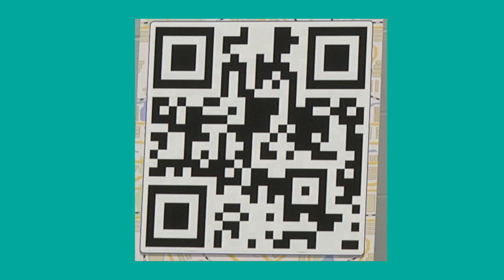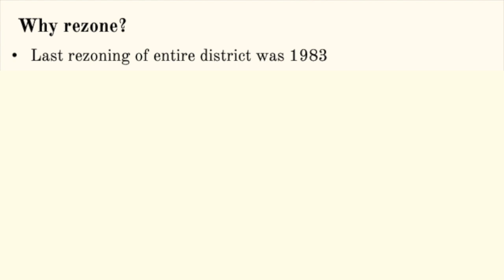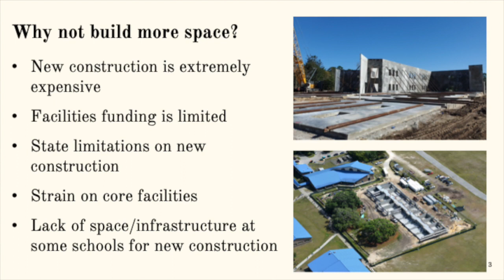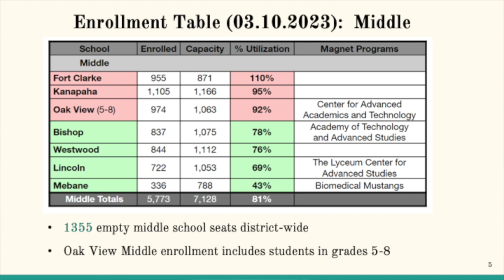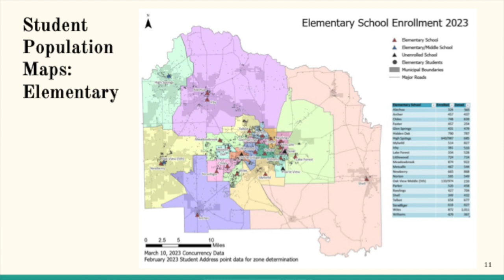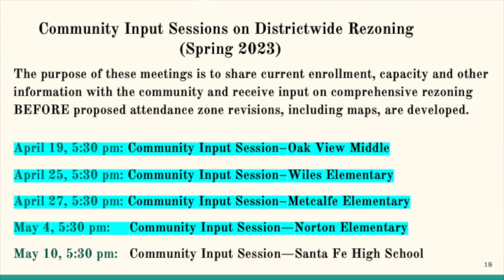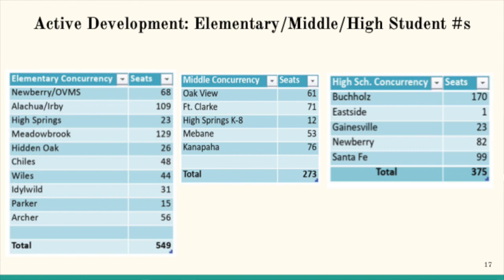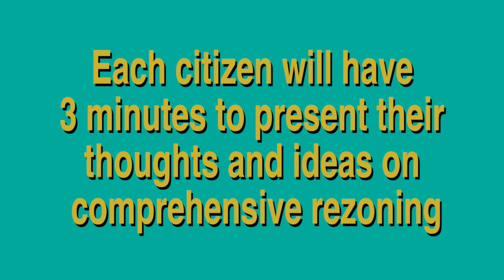05/10/23 Community Input on Rezoning at Santa Fe High